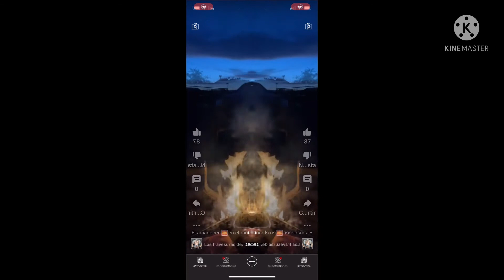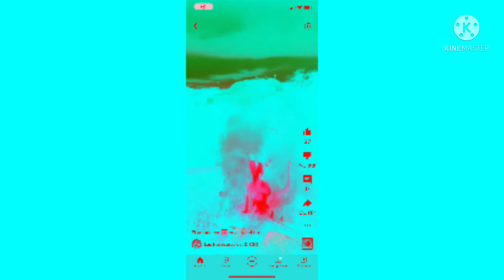Cock a doodle doo effects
1,4,09999 views pls